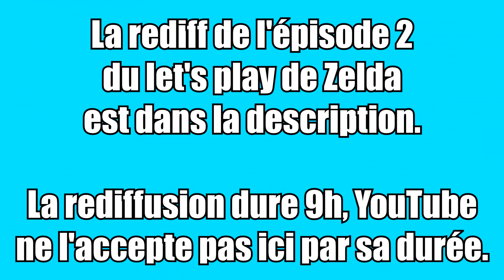[Rediff] Zelda OoT #2